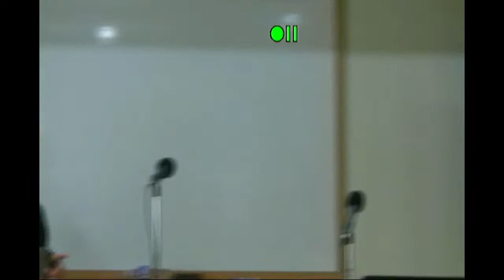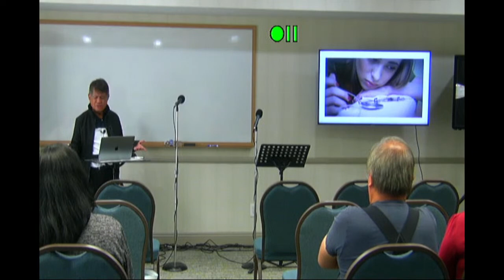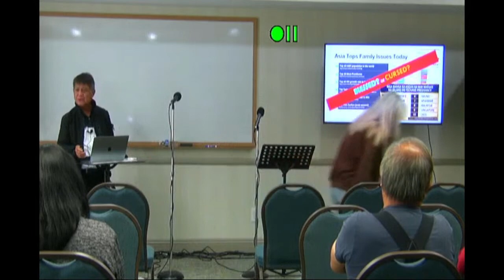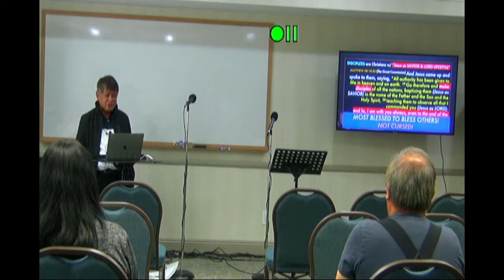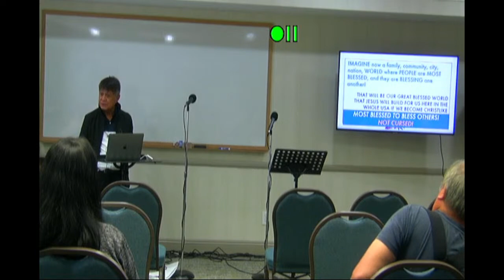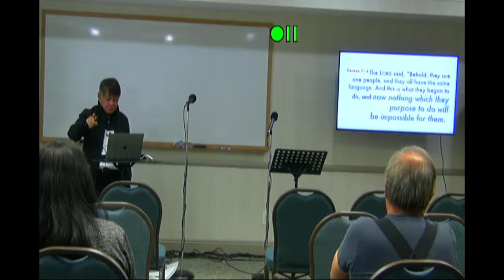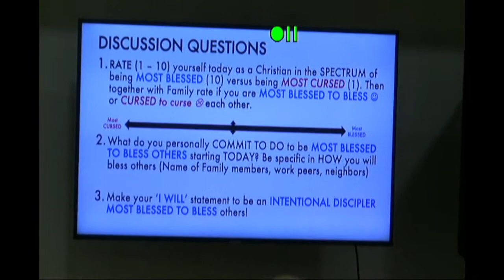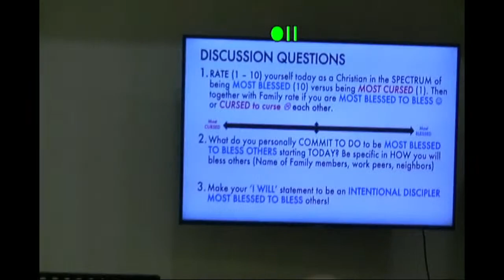Sunday Message | 05.29.2022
Speaker: Pastor Danny Perez

Worship service held at CCF SoCAL East. Happy Sunday!